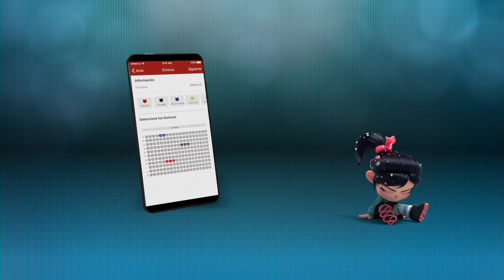¡Ralph llegó a la app de Yelmo Cines!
¡En la app Yelmo Cines puedes hacer de todo!